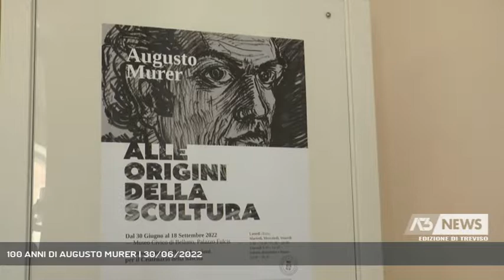100 ANNI DI AUGUSTO MURER | 30/06/2022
A3 NEWS Treviso 30/06/2022 - BELLUNO - Tante iniziative per ricordarlo.Parliamo di Augusto Murer, uno scultore che ha fatto la storia, e i cui anni giovanili sono ora ripercorribili in centro a Belluno in una splendida mostra a Palazzo Fulcis.  || Augusto Murer è uno dei grandi della cultura bellunese. La sua storia, le sue opere, il suo impegno ne hanno reso l'immagine indelebile. La mostra "Alle origini della Scultura" di Palazzo Fulcis lo ricorda in maniera emozionante.Ecco allora chi, artista da sempre e amico di Murer da quando era ragazzo, ne ha voluto promuovere il ricordo nei 100 anni dalla nascita.Se c'è chi lo ha conosciuto c'è invece chi lo ha ammirato, e ne traccia il profilo quasi con devozione e rispetto.Tra le sculture in legno e i disegni messi a disposizione della famiglia chi vorrà potrà riviverne la giovinezza, arrivando fino ad un intenso bozzetto in bronzo della partigiana che molti invece avranno ammirato baciata dall'acqua di Venezia ove si trova collocata. - Intervistati ELIO ARMANO (PROMOTORE CELEBRAZIONI CENTENARIO), SIMONE DEOLA (CONSIGLIERE PROVINCIA BELLUNO DELEGATO CULTURA), RAFFAELE ADDAMIANO (ASSESSORE CULTURA COMUNE BELLUNO) (Servizio di Fabio Fioravanzi) - Segui Antenna Tre anche sul digitale terrestre! Visita il sito